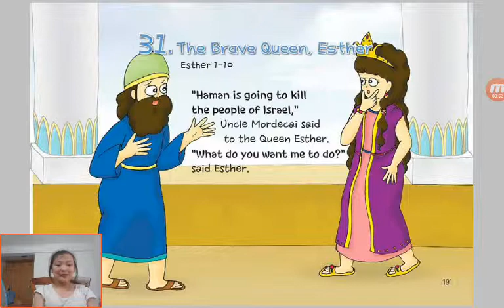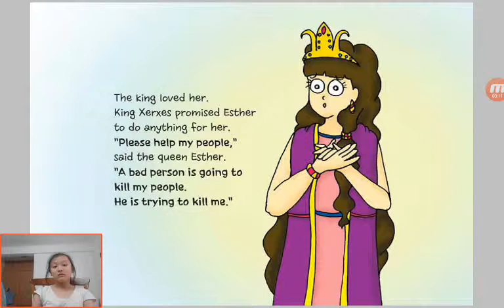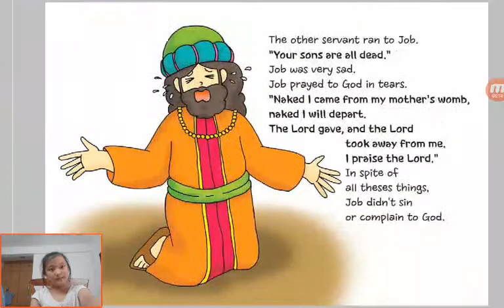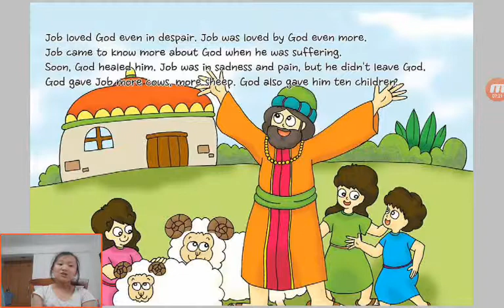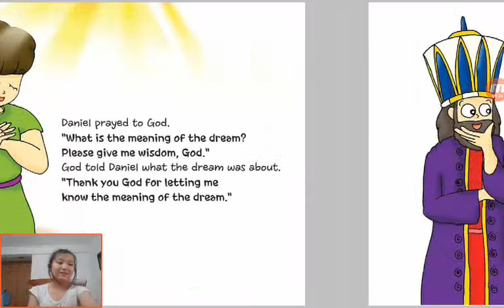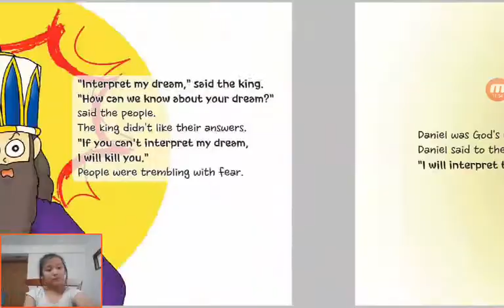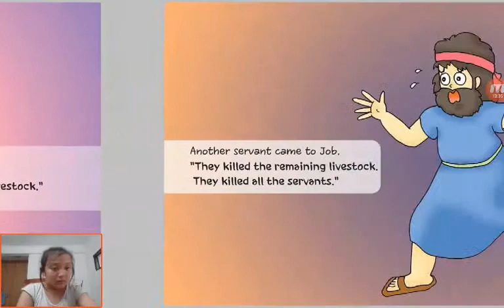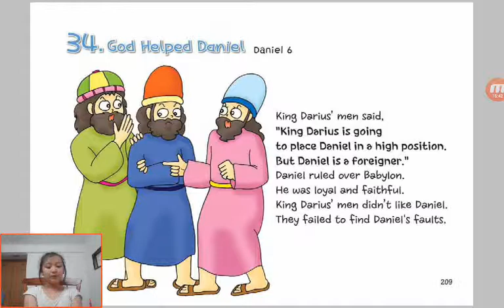‹Kids›Grace：Wonderful Bible Story‹성경이야기›– 31 The Brave Queen, Esther about Esther